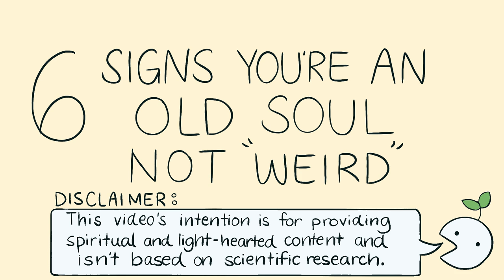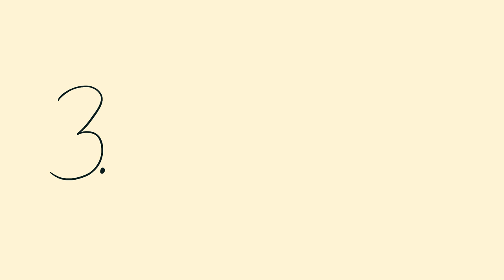6 Signs You’re An Old Soul, Not “Weird"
Are you an old soul? If you’re an old soul, people may have a hard time understanding you and may think you’re a bit weird in turn, but maybe you’re just wise beyond your years? Well, if you relate to these signs, you may just be an old soul - trapped in a young body! Well, kind of.

Writer:  Michal Mitchell
Script Manager: Kelly Soong
Animator: TheMindfulMudkip
YouTube Manager: Cindy Cheong

References:
Regan, S. (2021, March 16). Are you an old soul? 11 signs you are one &amp; what it actually means. mindbodygreen.
Raypole, C. (2020, November 18). What it actually means to have an old soul. Healthline.
Osei-Oppong, P. C. (2018, August 28). 15 tell-tale signs you're an old soul and think differently. Lifehack.
Brown, L. (2021, August 9). 23 Unique Signs You’re an Old Soul (Complete List). Hack Spirit.